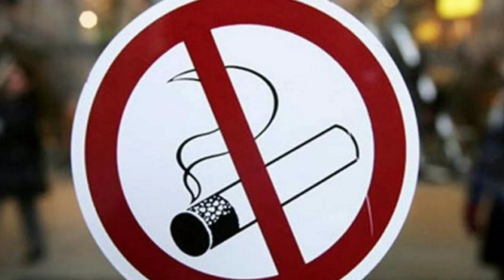💥Второй выпуск рубрики "Talk-ni Данила"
💬 Поговорим об активной гражданской позиции и общественных движениях. Нужны ли подобные организации? И есть ли в них смысл?
👀 Смотрите видео, делитесь мнениями в комментариях.

Я блогер, общественный деятель и интернет маркетолог.
Живу в г. Ярославль, лично читаю коменты, за позитив !